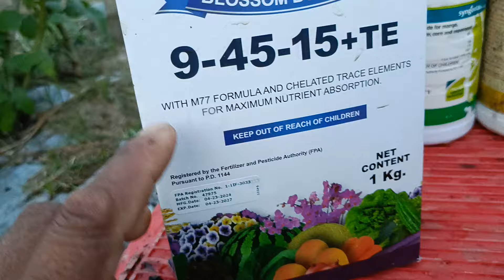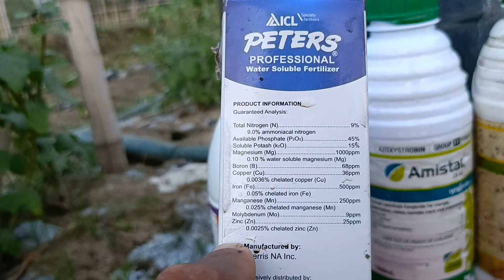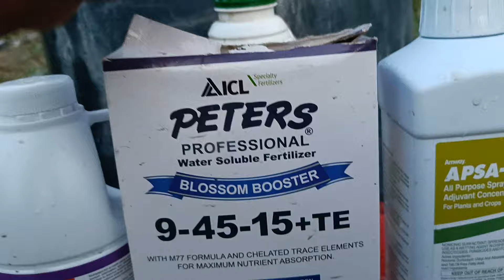Para sa patuloy na Pag recover 🥰 Ito po ang aking ginagamit Na insecticide fungicide foliar sticker